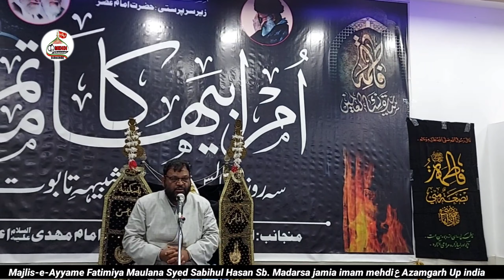2.Day Majlis-e- Ayyame fatamia || Maulana Syed Sabihul Hasan Lucknow || Jamia Imam mehdiع Azamgarh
Majlis : Ayyam e Fatimiya
                 (2day)

Maulana : ayed Sabihul Hasan Sb

Imam bargah mirza mughal baig
Jamia Imam Mehdiع Azamgarh

Channel Nsme :
lman Mehdi TV Azamgarh

LOCATION :  Madrasa  Jamia imam mehdi Azamgarh

Salamun Alaikum .